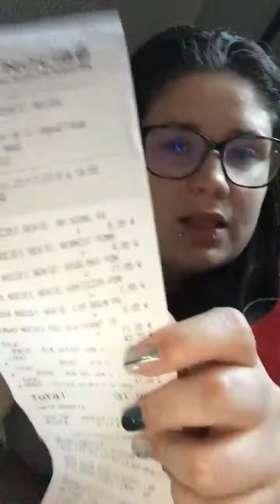Nocibe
Mon site Internet de Partylite pour pouvoir commander les bougies et voir nos soldes